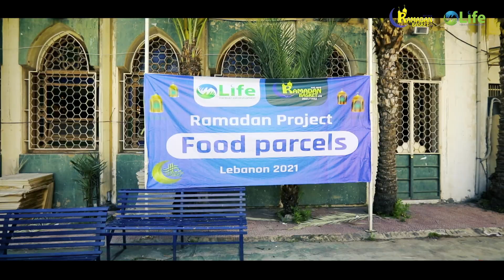Lebanon Food Baskets- 2021